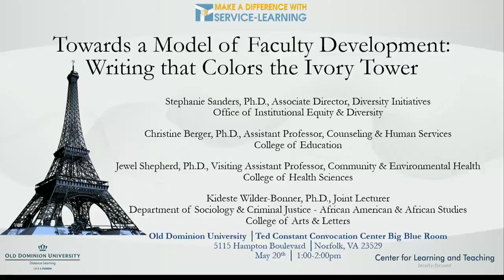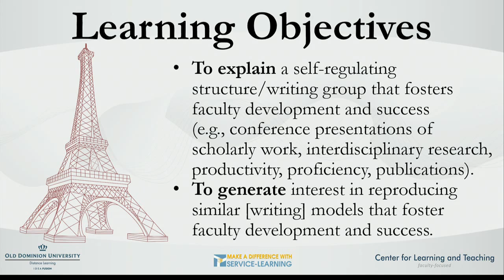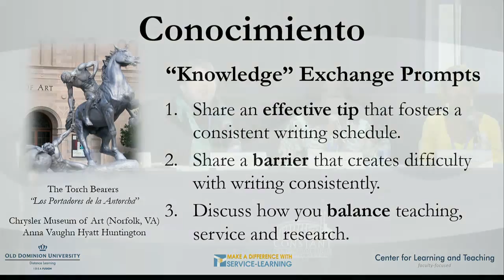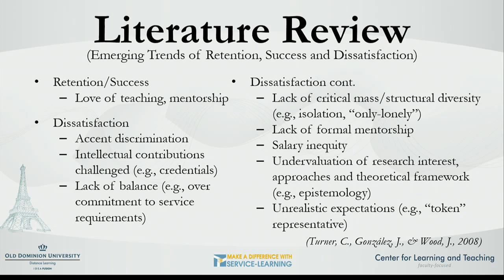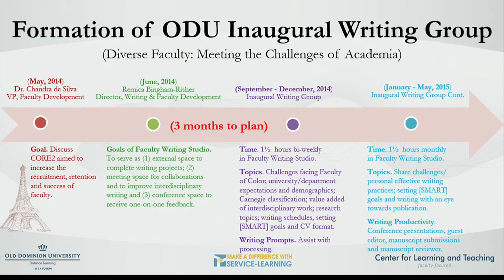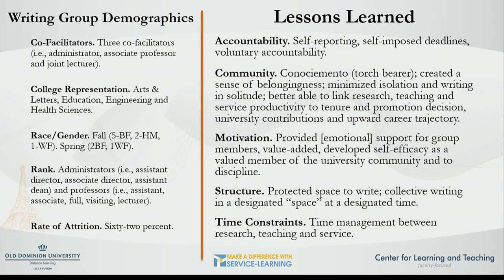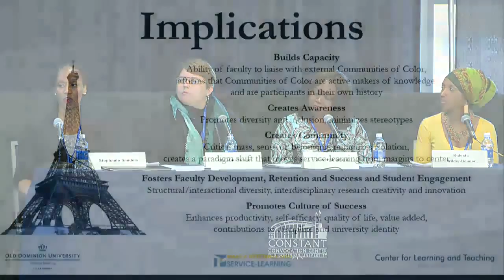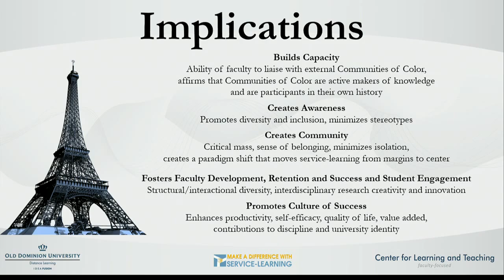Summer Institute 2015-Towards a Model of Faculty Development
A panel discussion on faculty development at the CLT 2015 Summer Institute